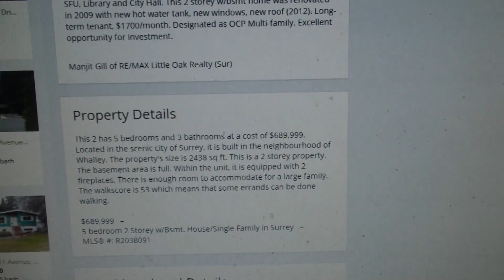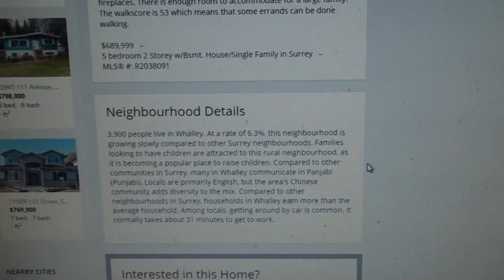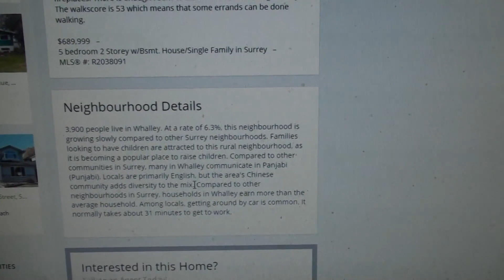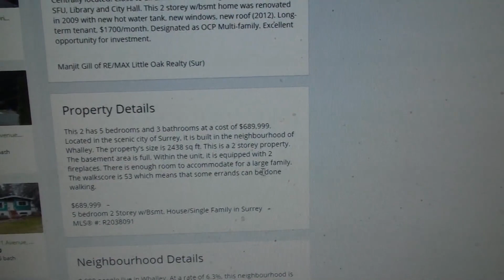Mr Lace's Cat House - Home Depot Moment - Apr 6, 2016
Blocking fake user accounts is the only option to control spammers, and/or the sell out Duncan clan.

Abuse By Thumb Down Troll - Comments Disabled - May 22, 2015

NOTE: In light of the medical kidnapping of John B Duncan, 1 of the original founding members to NU Foundation for Community Partnerships, and since going into the hospital on Jan 13, 2015 & then disappearing by Feb 20, 2015, this Youtube channel has been spammed by his extended family from Victoria B.C., in an effort to hide the truth of what they have done to him and his immediate family of 23 years since that day. So, with that said ratings for video's will be disabled from Sept 3, 2015